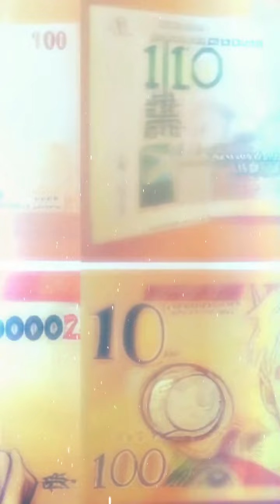Numerology Prediction Biblical DieOffs And The Climate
🌌 The Patternist: Unlock the Hidden Language of the Universe
Patterns are everywhere—hidden in history, the stars, and even within ourselves. Discover how astrology, numerology, and life cycles reveal the unseen forces shaping your life. We uncover the universal patterns behind personal experiences, world events, and even predictions about the future.

🎮 Love history & strategy?

🔮 Discover the Power of Astrology
Astrology is more than just checking your daily horoscope or skimming through predictions for your zodiac sign. It’s about understanding how astrological patterns and celestial cycles influence your life’s journey. Your astrology chart holds clues about your personality, strengths, and the cosmic forces shaping your experiences.

Whether you’re searching for your horoscope today, exploring the compatibility between astrology signs, or uncovering how planetary transits impact global events, The Patternist provides insights rooted in historical and modern astrological techniques.

🔢 Numerology: Decode the Numbers of Your Life
Numbers are not random; they carry specific vibrations and meanings. Numerology reveals these patterns by analyzing numbers tied to your birth date, name, and key life events.

Your life path number provides insight into your natural tendencies and potential challenges. With numerology readings, you can uncover patterns that help guide decisions in relationships, careers, and personal growth. We also explore how numerology has been used throughout history to predict trends and understand the cyclical nature of human events.

🌎 Prophecies, Predictions & Global Insights
Throughout history, prophecies and predictions have intrigued humanity. From ancient oracles to modern self-fulfilled prophecies, humans have sought patterns to make sense of the unknown.

At The Patternist, we examine historical cycles, astrological trends, and global events to explore possible future scenarios. Our content covers a wide range of topics, including climate change forecasts, earth predictions, and analyses of US predictions, UK predictions, and global forecasts.

We also delve into discussions around modern-day mysteries like the Looking Glass theory—connecting the dots between past cycles and potential future outcomes.

🔍 Why Patterns Matter
Whether you're calculating your life path number, studying your astrology chart, or reflecting on global astrological predictions, understanding patterns can give you a clearer perspective on life.

Patterns appear everywhere—from personal relationships to world events like climate change or shifts in social dynamics. By recognizing these patterns, you can better prepare for opportunities and challenges.